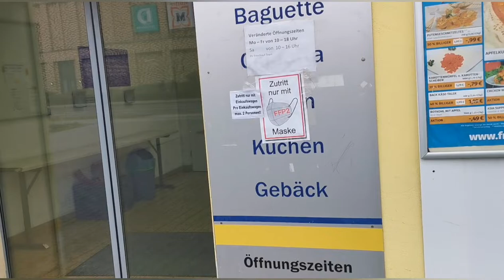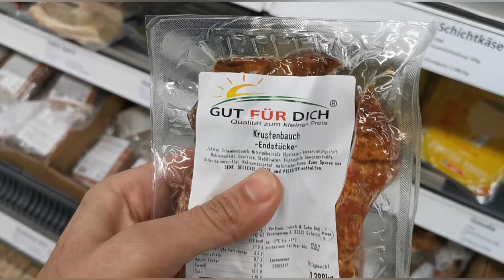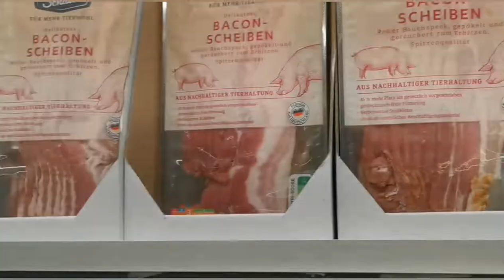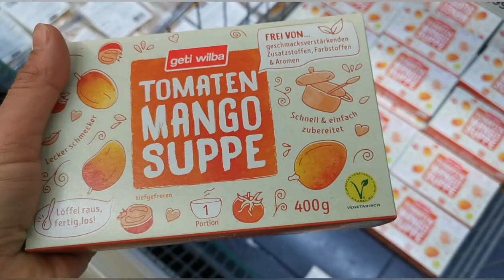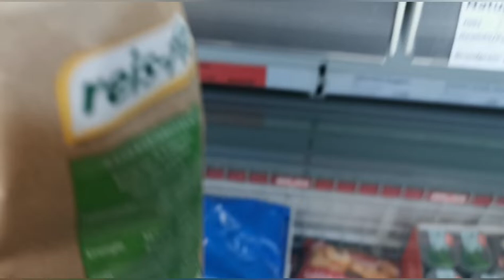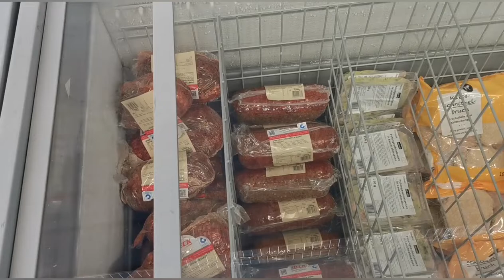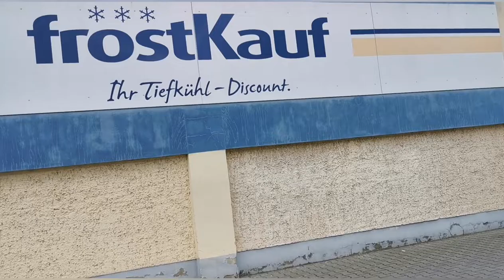تجول معي🙄 في ارخص واكبر سوبرماركت 🏬 للمواد الغذائيه وكل شيئ مجمد وحلال والى ماغيرة في المانيا 🇩🇪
تجول معي🙄 في ارخص واكبر سوبرماركت 🏬 للاكلات والحلويات وكل شيئ مجمد وغير مجمد وحلال والى ماغيرة في المانيا 🇩🇪

 اعمل مشاركة في القناة وفعل زر الجرس ليصلك كل جديد عن الهجرة الى اوروبا وعن المانيا .. MISTERIOSA VENEZIA", تلحين موسيقي الإشراف بواسطة: LatinAutor APRA_CS SIAE_CS AKM UMPG Publishing TONO_CS